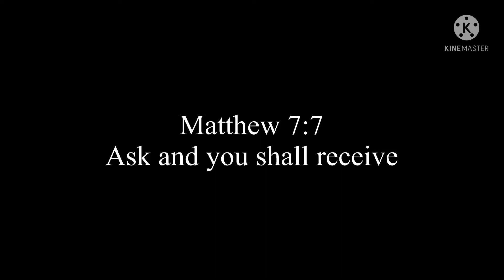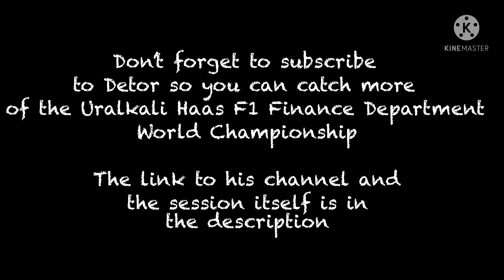BS COMMENTARY Episode 1: F1Twt League Recap!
Episode 1 of BS Commentary sees host 1ntern cover session 20 of the Uralkali Haas f1 Finance Department Championship held by fellow F1 Twitter user, Detor.